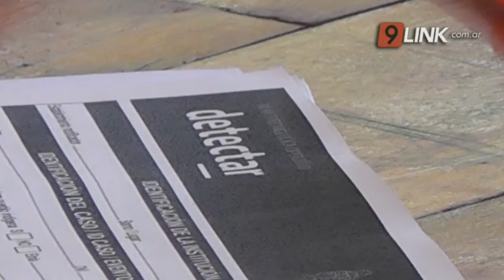N9 FEDERAL - CASTILLO - MÁS POSTAS Y CONTROL DE MICROS - SÁENZ PEÑA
REACTIVAN POSTAS DE TESTEOS Y ESTRICTAS INSPECCIONES A CONTINGENTES DE EGRESADOS
Debido a la suba de positividad de la ciudad Termal, se reactivaron dos postas de testeos con turnos vespertinos. Por otro lado, en conjunto con la secretaría de transporte de la ciudad, se controlarán los micros de egresados que lleguen a la ciudad, que deberán parar de manera obligatoria en la Terminal.
JUAN FUENTES CASTILLO/SUBSECRETARIO DE RELACIONES INSTITUCIONALES